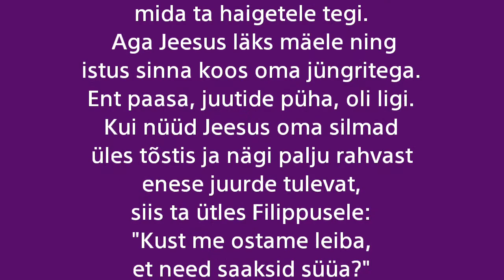Eluleib - jutlus 31.03.2019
Jutlustab õp Tauno Toompuu
Piibli tekst: Jh 6:1-15